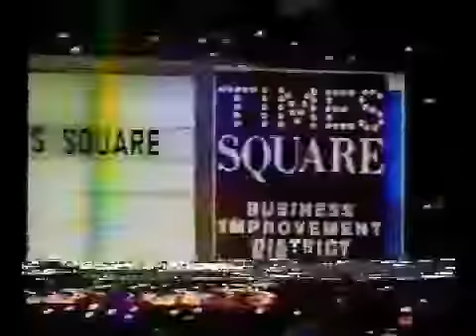Harry Smith... A Conversation with David Letterman (part one)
From August 1993 just before Dave started Late Show... I wish somebody would have told me not to have dubbed and redubbed all of my vhs tapes in case I would be sharing them with a zillion people...